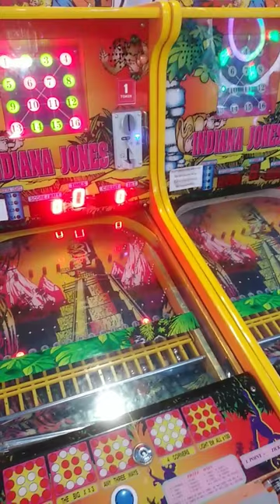Indiana Jones Bingo Machines